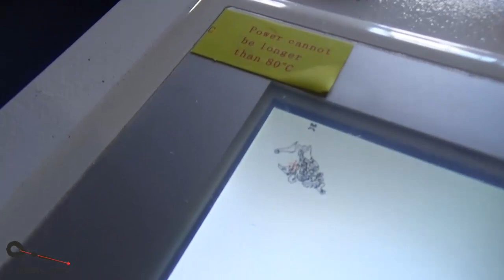MUESTRA DE CORTE SOBRE PAPEL FINO PARA TARJETERIA.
Como pueden ver el el video nuestros equipo laser LA-9060HQ corta sin ensuciar ni quemar el papel, excelente velocidad y rendimiento.

vendemos los mejores equipos laser del pais